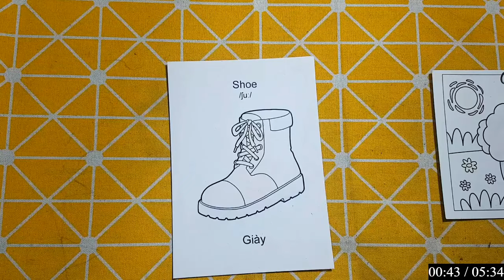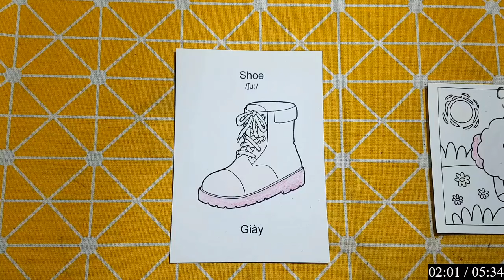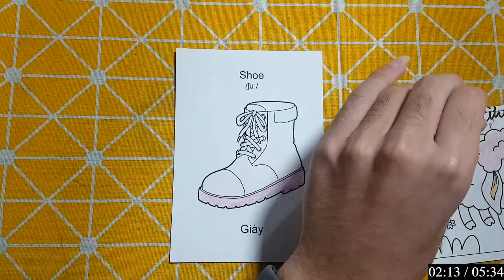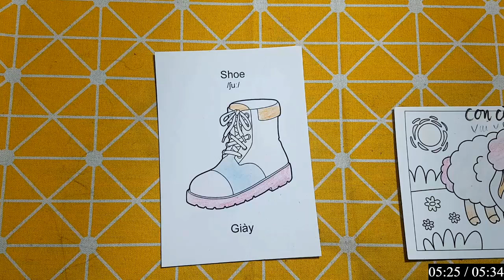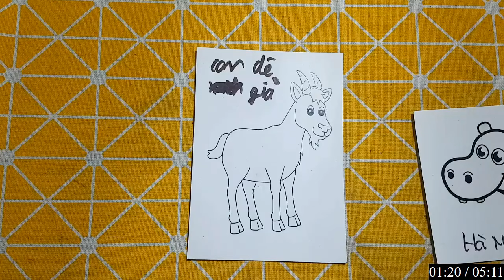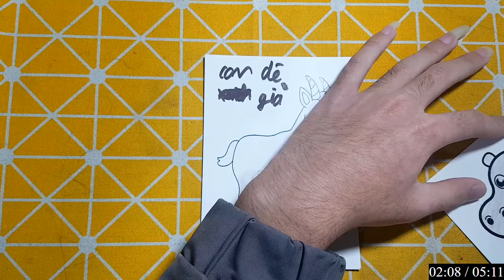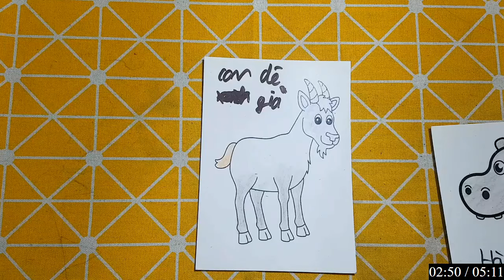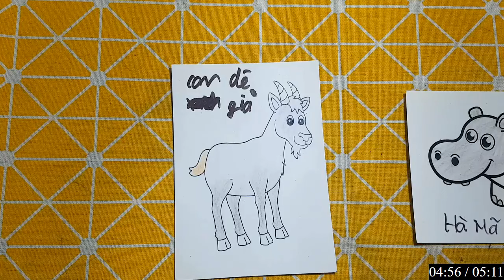Repair man | Hướng dẫn cách vẽ đồ vật, con vật đơn giản bằng giấy: ĐÔI GIÀY ĐÁ BÓNG